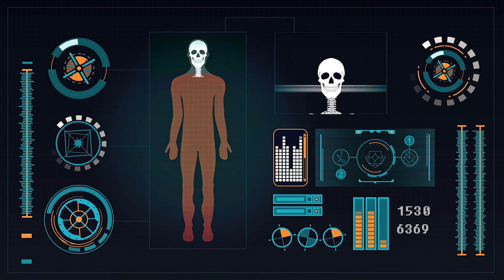दुनिया का सबसे HEALTHY AATA | आटे में मिला दीजिये ये चीज़ें, कभी बीमार नहीं पड़ेंगे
Do you know mixing this one thing in the wheat you eat can stop you from falling ill in the long term? Many people don't, they eat the normal wheat that everyone eats which doesn't make much improvement in their health. From now on, mix this thing in your wheat to live a healthy & nutritious life.

heart health,multigrain atta ratio,multigrain atta combination,how to prepare multigrain atta,homemade multigarin atta recipe,millets atta recipe,millets benefits for health,liver ko swasthy kaise rakhen,dibetes ka pakka ilaj,apach ka pakka ilaj,healthy hamesha,how to improve heart health,ratio of multigrain atta for weight loss,ghar par multigrain atta kaise banaye,what is the ingredients ration for perfect multigrain atta,bazre ka atta,gas ka pakka ilaj